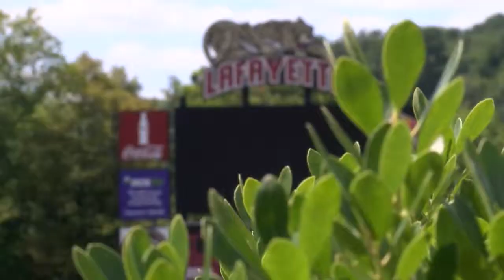Lafayette College On Campus: George McGaughey